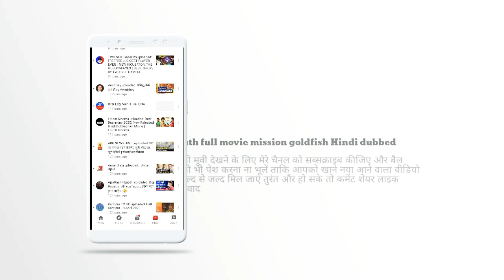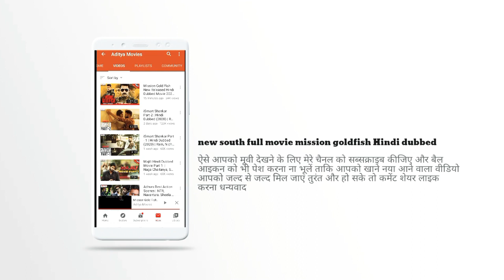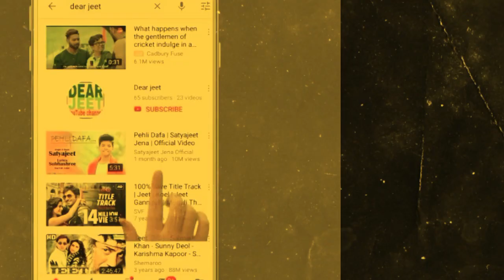New South full movie mission goldfish video description 👇 go to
Is video mein bataya Gaya ki aapko South kahani wala movie ka link Diya gaya

Click here full movie watching enjoy